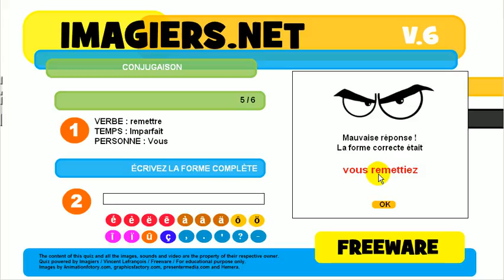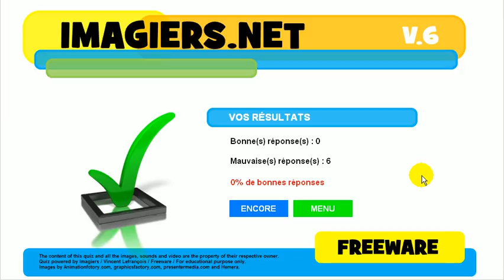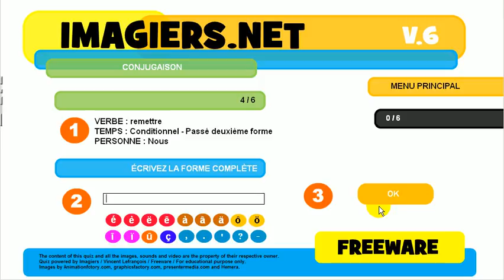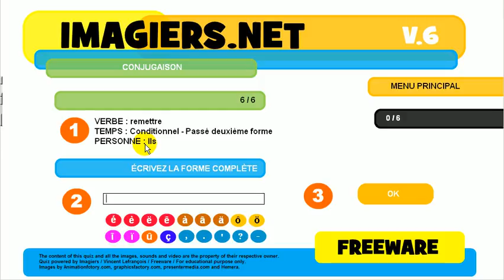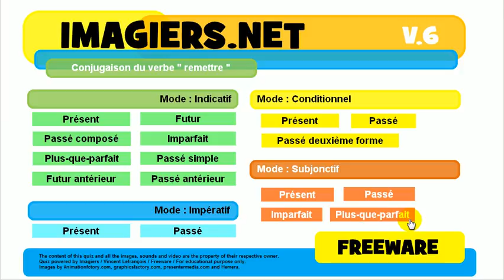学法语 # 测验 # remettre